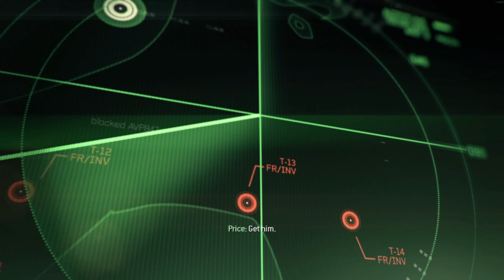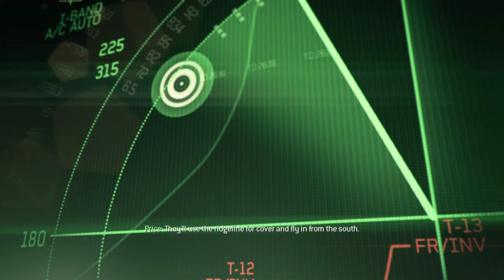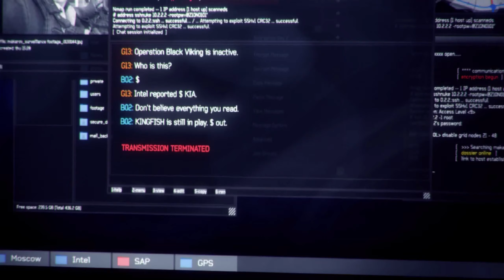I NEED A MEDIC | Call Of Duty Modern Warfare 3 Part 1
Not even 10 seconds into the game and I already need a medic.

Social

I really appreciate you for watching my video.

Join the TSG-Army Today!